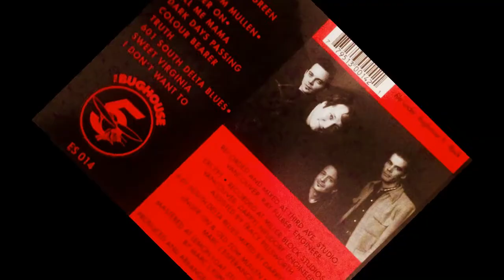The Bughouse Five -Old Tom Mullen (Canada) 1996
From The Bughouse  Five 1996 album "Dark Days Passing".
 Released on East Side Records. (Thanks to Dave Schroeder )
Recorded at Miller Block Studio ,East Vancouver ,Canada
Recorded and mixed by Darryl Neudorf

(Shaun) Butch Murphy -Lead Vocal
Ronnie Hayward -Upright Bass
Taylor Little - Drums
Russ Schindel -Guitar